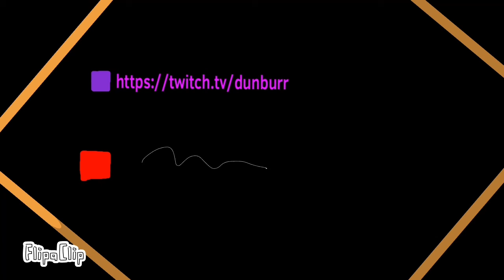Dunburr evaporates to avoid being a simp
Just a little animation I made of a clip from a person I watch. They go by Dunburr on twitch and they have a YouTube channel by the same name. They’re pretty cool. Anyways. I have zero animation experience so this was a trip to make. Was so so SO scared of the app crashing and me losing all my progress. But thankfully that didn’t happen.

Anyways. Have a good day or something. Wherever you are in this world. Byeeeeee